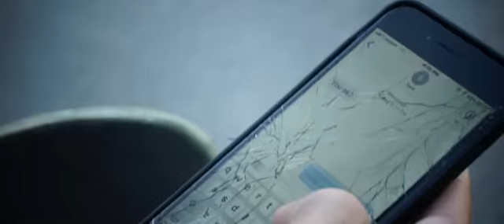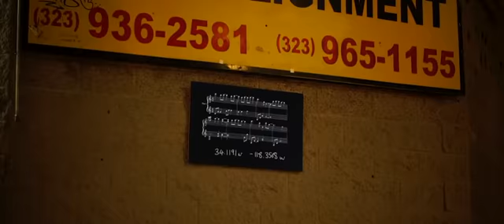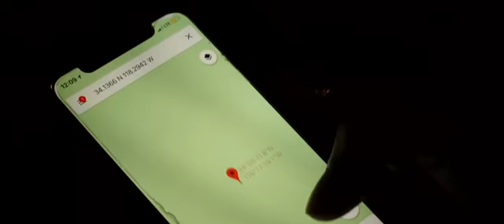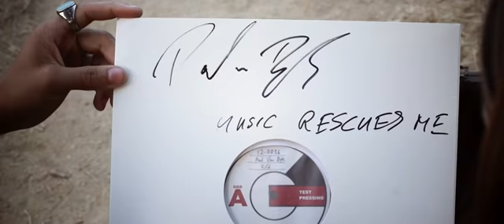Paul van Dyk & Plumb Music Rescues Me